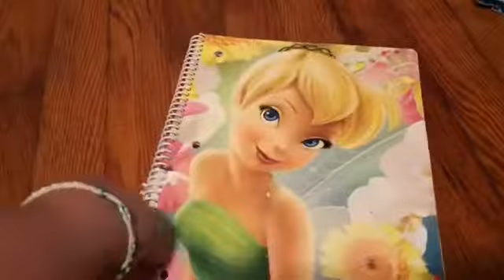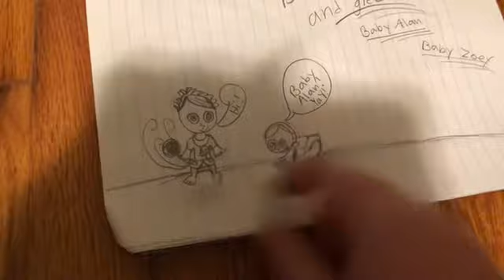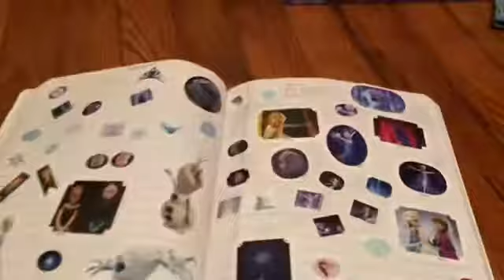Flipping through old art, story’s, etc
Hello my little monkeys. I hope you like this video, I’m sorry that’s it’s so long but that kind of makes up for not uploading a whole lot. I want to start uploading more and now I know what I want to do with my channel and I hope you all like it.

Please tell all your friends about my channel. That’s my dream and I can’t do it with out you.

I love you all so much. Bye!